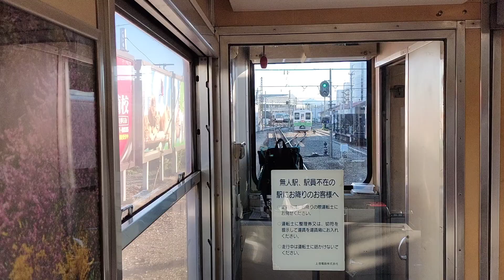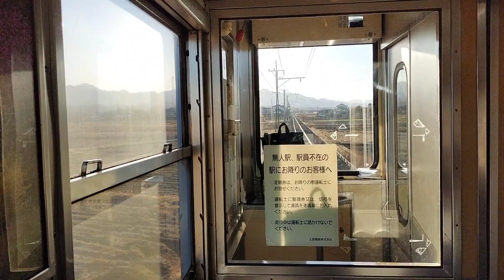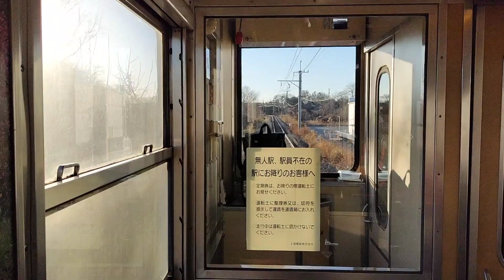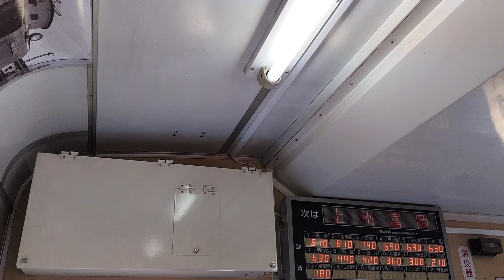[走行音 SOUND ONLY] 上信電鉄上信線 高崎 - 上州富岡 (I don't know what model this is)